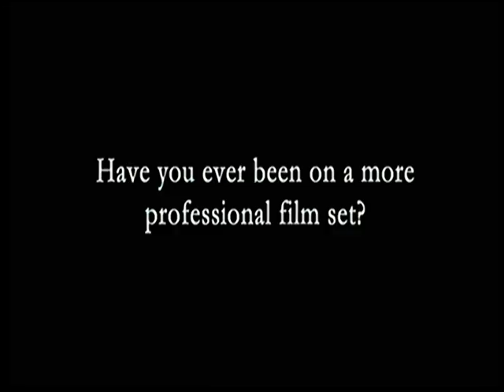Laurence R. Harvey: Human Centipede 2, The Editor (2014 int.) BUTFF'23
LRH WILL BE THE MAIN GUEST @ BUT FILMFESTIVAL BREDA 30/08 - 03/09

Eloquent interview with British cult actor Laurence R. Harvey about his roles in The Human Centipede II (Full Sequence) and The Editor. Filmed in 2014 on set of Astron-6's The Editor, a wonderful and effective tribute to 70s giallo.

Star of Dutch enfant-terrible Tom Six' The Human Centipede II (Full Sequence) and also had a smaller role in Six' The Human Centipede III (Final Sequence).